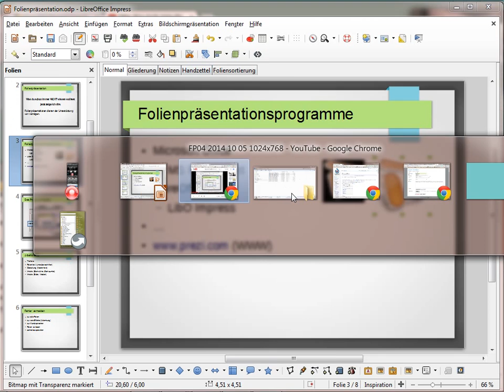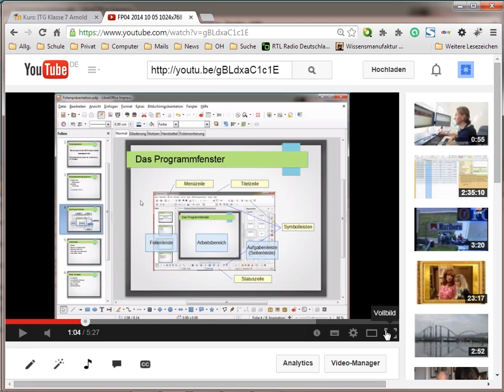Youtube und Videoanleitungen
Hier zeige ich kurz, wie ihr mit den Videoanleitungen so arbeiten könnt, dass ihr euer eigenes Tempo findet.